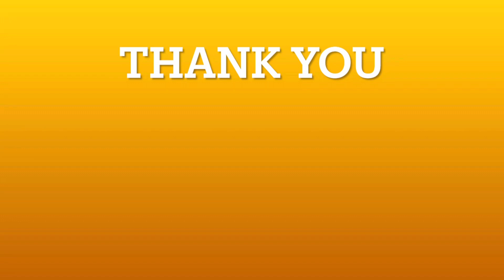Waiting for our new car 🚗 enjoying scooter ride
Waiting for our new car 🚗